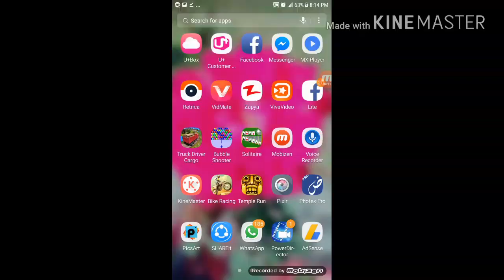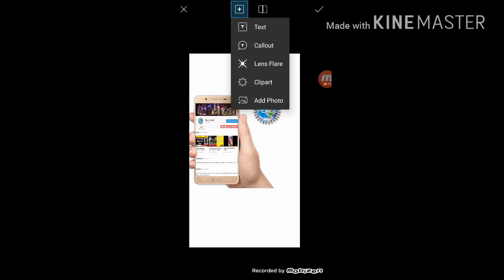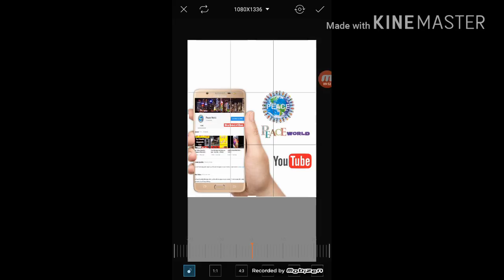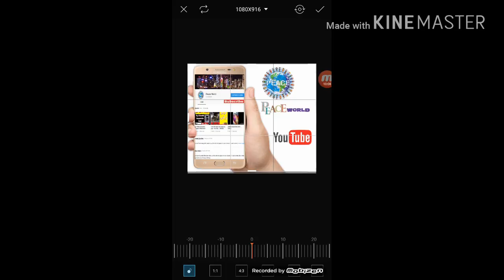How to make youtube videos LOGO_android Mobile [Hindi-Urdu] Picsart (Peace World)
How to make youtube videos intro logo using your android mobile phone easily on Picsart